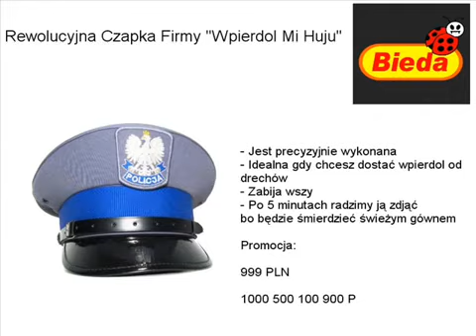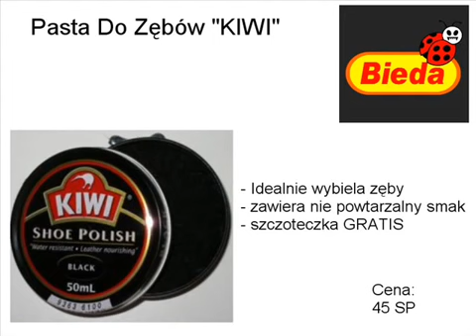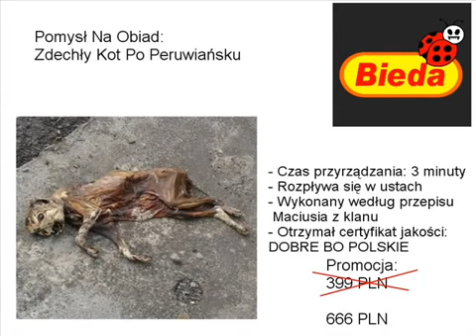BIEDA - oferta na październik (by Z.A.B.A.)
Reupload przeróbki sieci sklepów Biedronka zwana tutaj jako Bieda, która została stworzona przez Z.A.B.E. (bądź jak kto woli, Zabebrutala) i jak zapewne się domyślacie, została ona z niewiadomych przyczyn usunięta z jego kanału, stąd pomysł na przywrócenie tego filmiku z powrotem na YT. Ta przeróbka zawiera ofertę na październik, a dodam jeszcze że wcześniejsza oferta na lipiec nadal istnieje na kanale autora i możecie ją obejrzeć pod tym linkiem